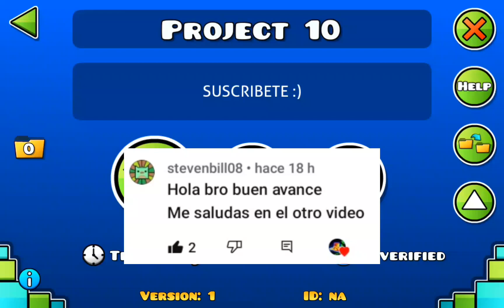Día 15 colocando 10 objetos hasta crear un nivel